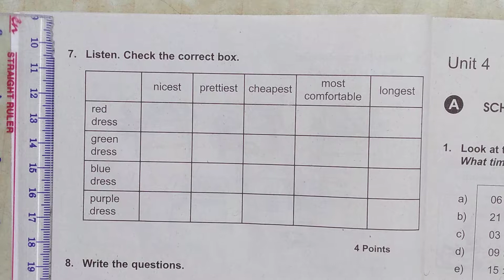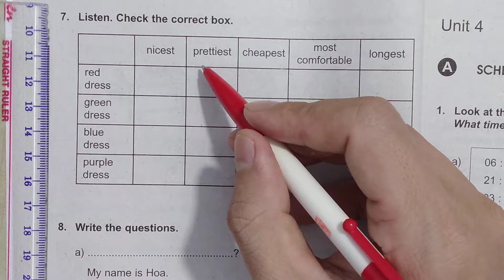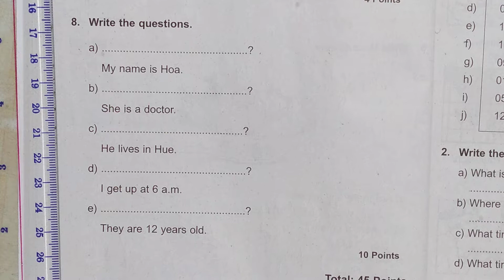Tiếng Anh lớp 7 - Giải SBT - Unit 3 - Test yourself 1 - Câu 7+8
rèn luyện viết anh văn lớp 7 unit 3 - sbt - câu 7-8 giúp các bạn viết tiếng anh hàn lâm đúng ngữ pháp và ngữ nghĩa trong từng ngữ cảnh